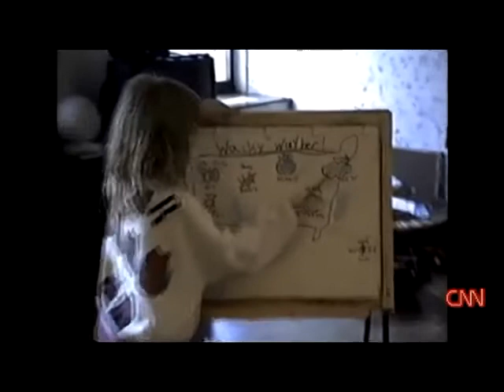Leandra Ramm and Courtney Ramm on CNN 2014